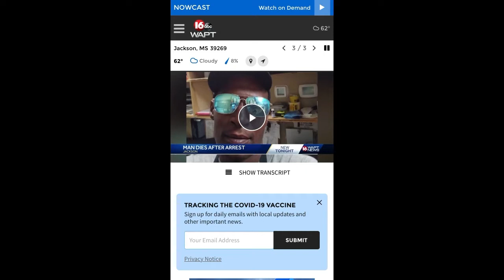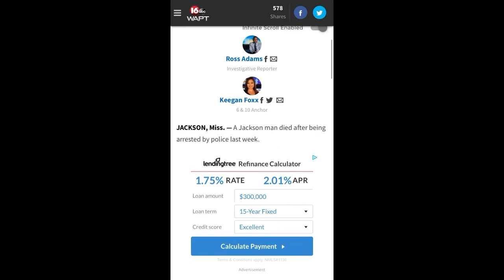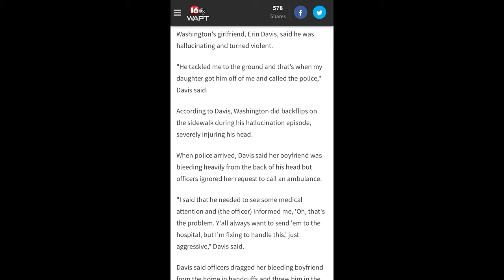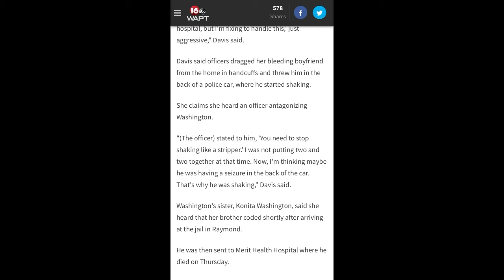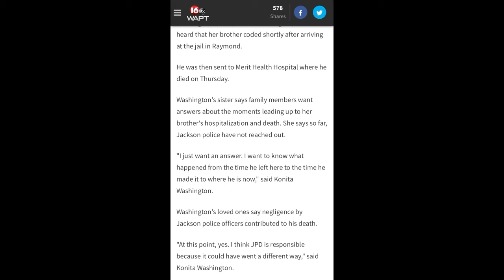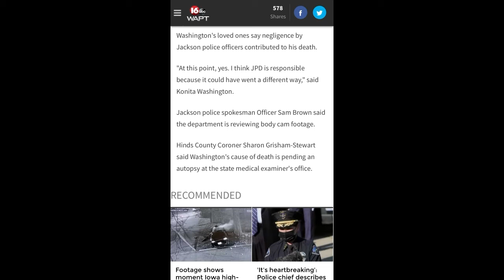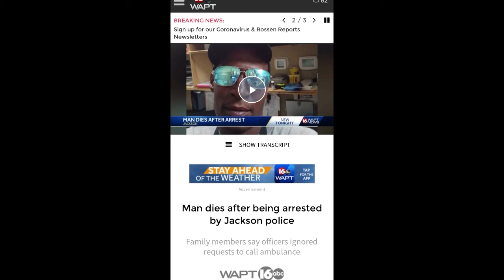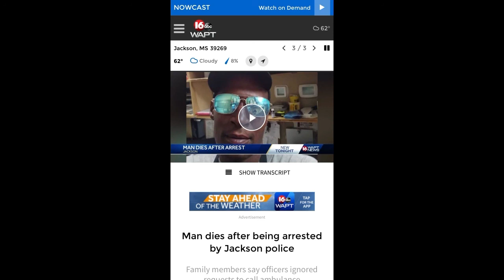Black Man named LaKenyaWashington died in Police Custody in JacksonMississippi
$lionsden49

lionsden39